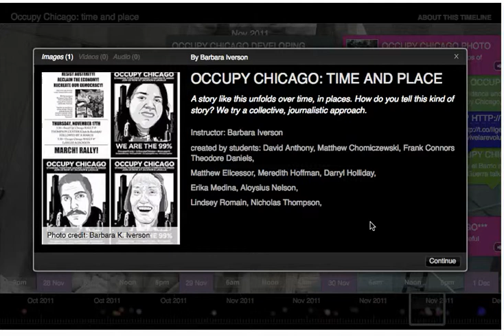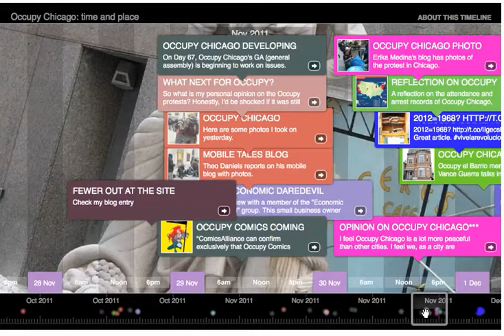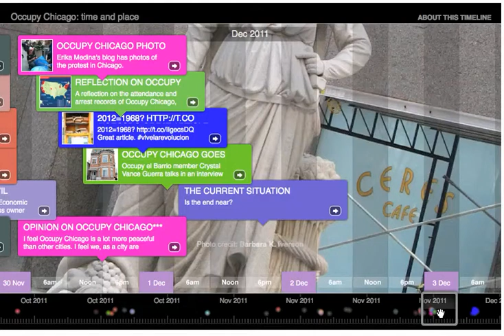occupy video.mp4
An overview of a timeline project where we curated Occupy Chicago